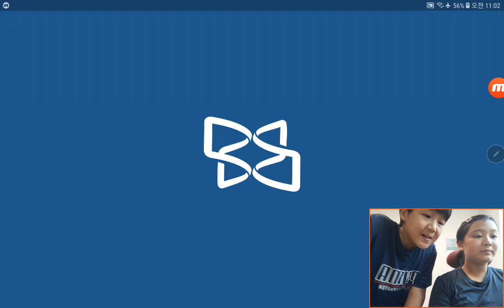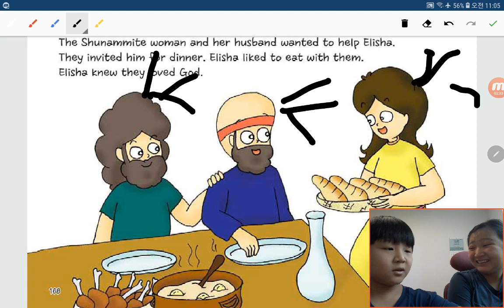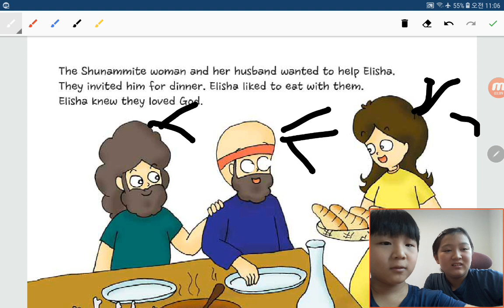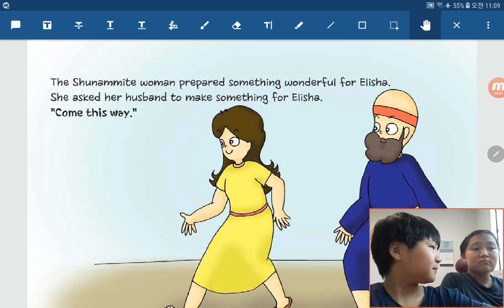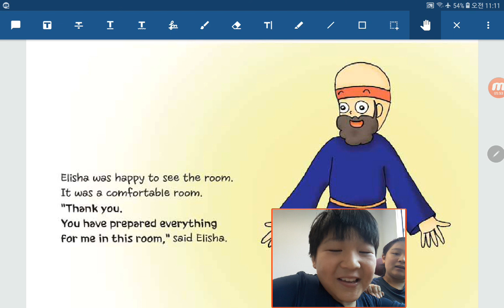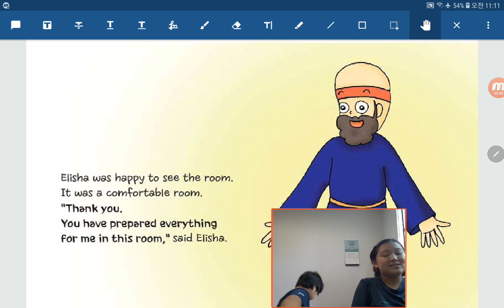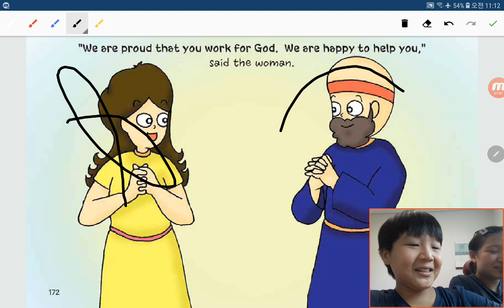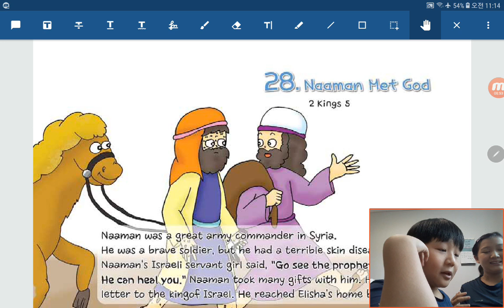‹TBP Kids› 원더풀스토리：18 A room for Elisha in 2 Kings 4